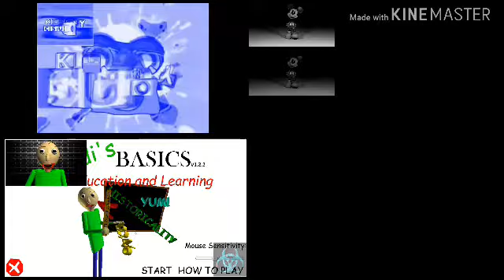Sparta Venom Quadparison 4 Random